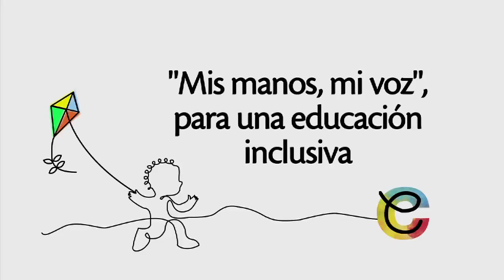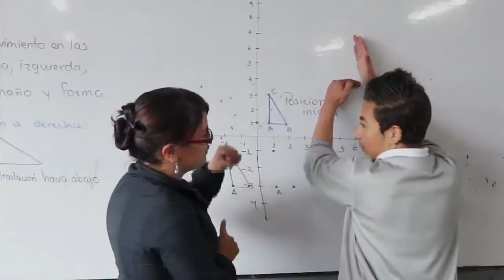"Mis manos, mi voz", para una educación inclusiva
Todos los niños y jóvenes de Colombia, en el campo o en la ciudad, con sus fortalezas y debilidades, con sus sueños y expectativas, tienen derecho a una educación de calidad.

El proyecto "Mis manos, mi voz" de una institución de Usme, en el sur de Bogotá, es un hermoso ejemplo de lo que puede lograr la educación inclusiva.